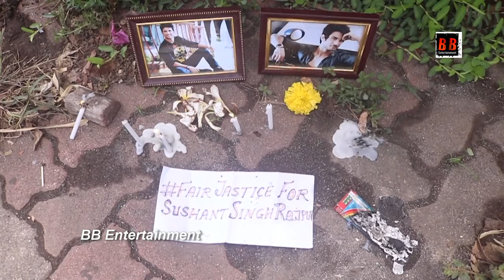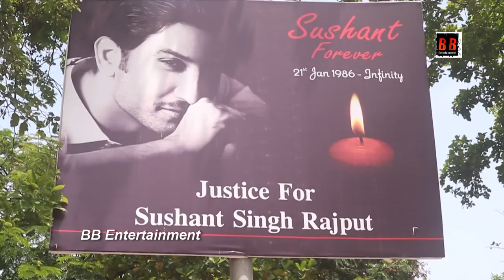Fans Remember Sushant Singh Rajput On His First Death Anniversary